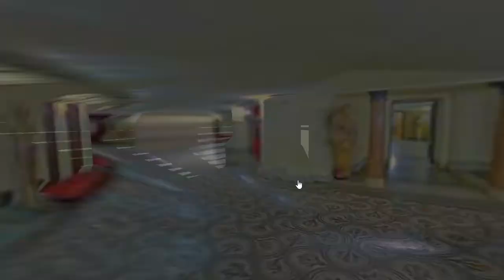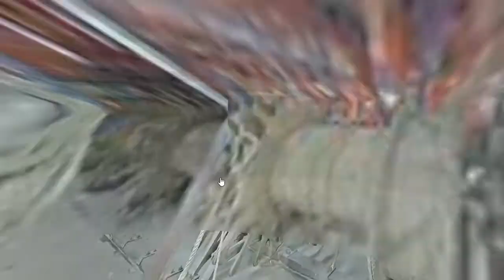Opéra Garnier - Paris - France